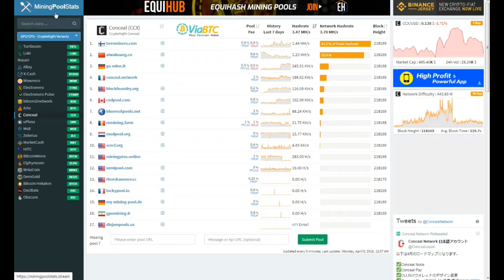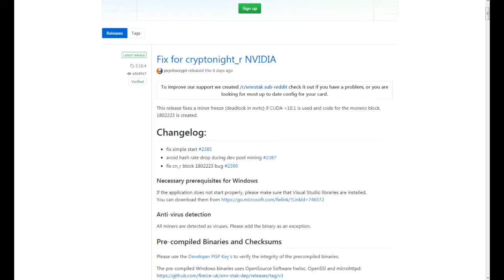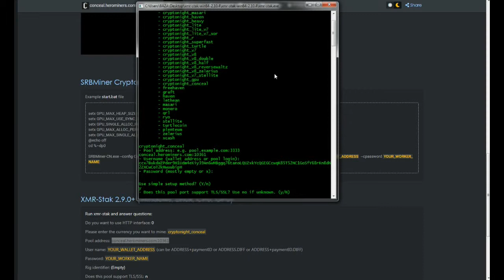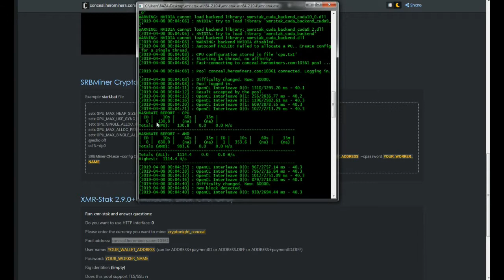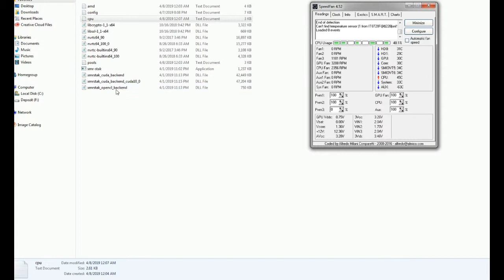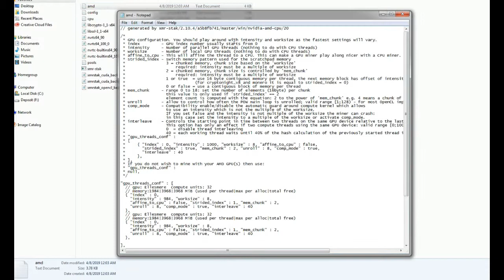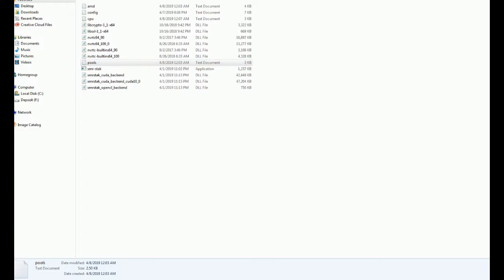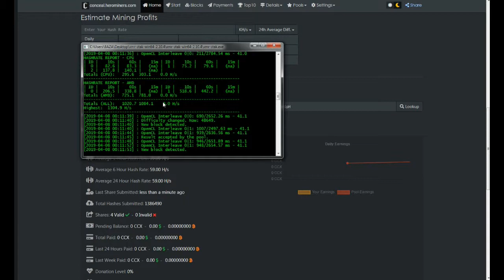Conceal CCX Minado con AMD